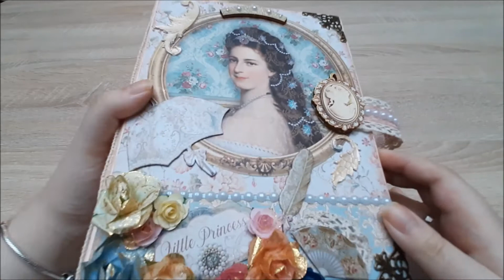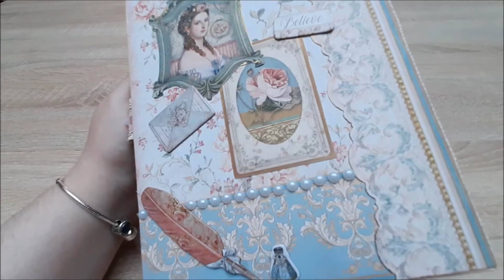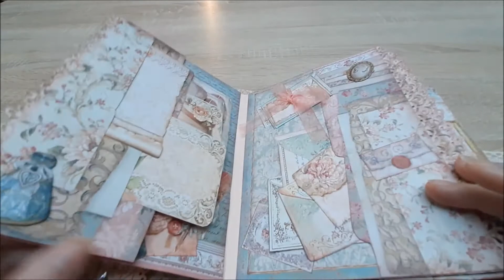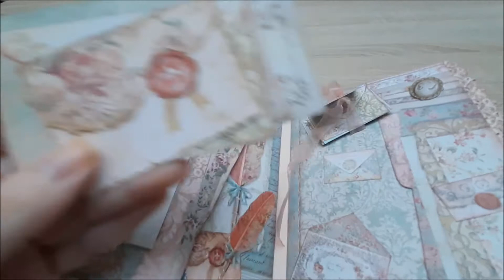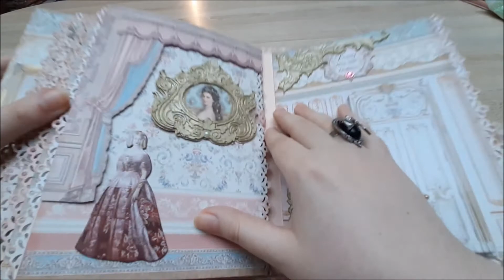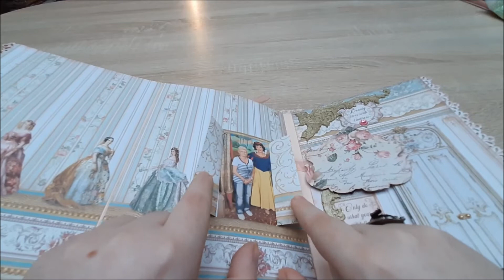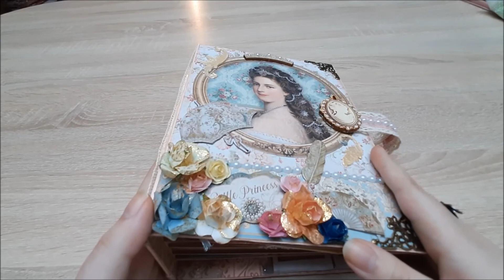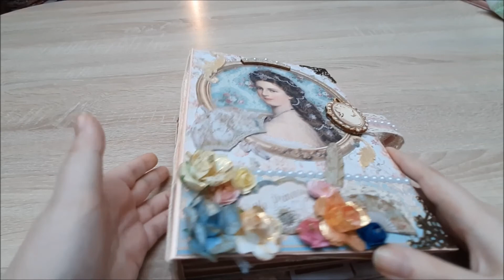Scrapbooking - Un album de princesse - Stamperia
Album fait entièrement avec le bloc Princess et quelques pages du bloc Ceremony de Stamperia pour le Noël de notre grand-mère